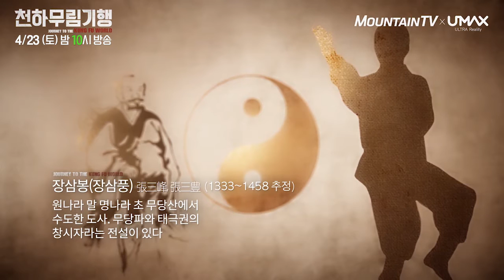[천하무림기행] EP13. 천하 모든 무술의 시작은 소림‬(少林)이다!?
천하 모든 무술의 시작은 소림‬(少林)이다!?
허구가 아닌 실존문파‬ 소림의 이야기를 확인해보세요

☆ 마운틴TV
SK BTV 261번 / LG U+ TV 69번 / KT olleh TV 117번 /
지역별 케이블 채널 번호 마운틴TV 홈페이지 참고